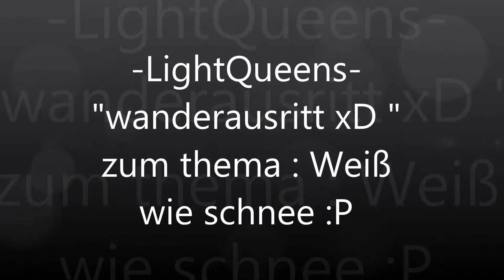LightQueens- Wanderausritt in weiß :P mit gastreiter xD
wanderausritt da wir ein ganzes ende gelaufen sind :D
das lied stammt aus einem meiner lieblingsdisney filme " LemonadeMouth" es heißt breakthrought :D